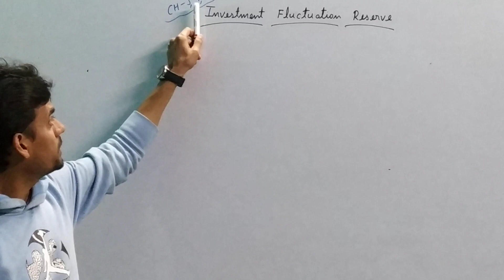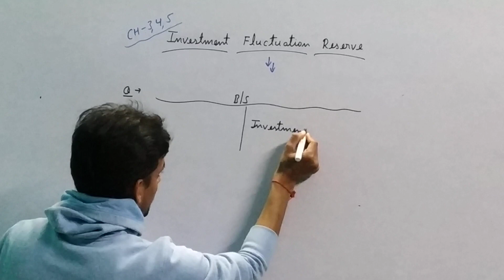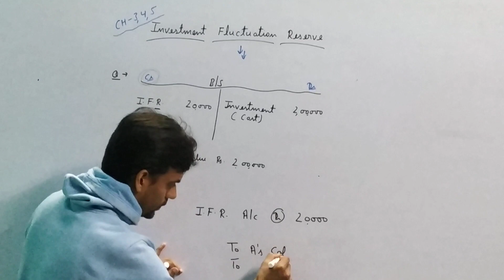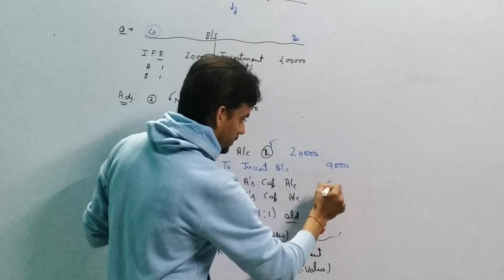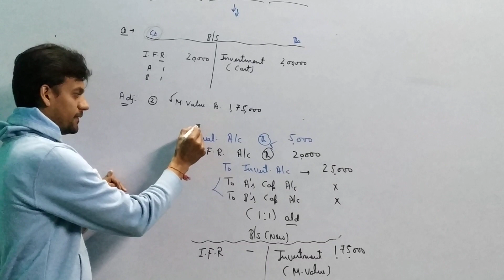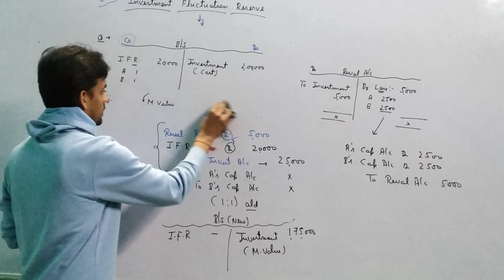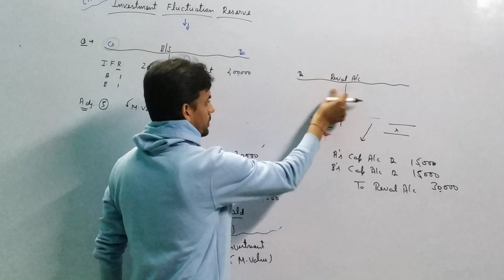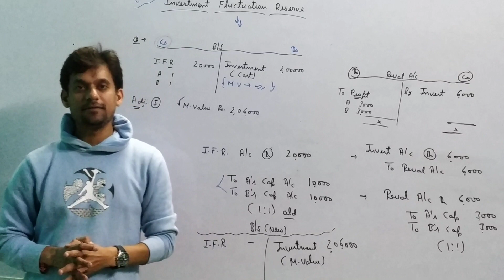INVESTMENT FLUCTUATION RESERVE Part--1 || CA. VARUN VARSHNEY || CLASS XII- 2019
Video--5
In this video, we will learn about the Treatment of Investment Fluctuation Reserve in Change in Profit Sharing Ration, Admission, Retirement and Death